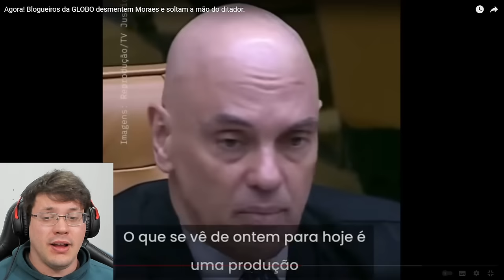AGORA 🚨 BLOGUEIROS da GLOBO DESMENTEM MORAES e SOLTAM a MÃO do DITADOR